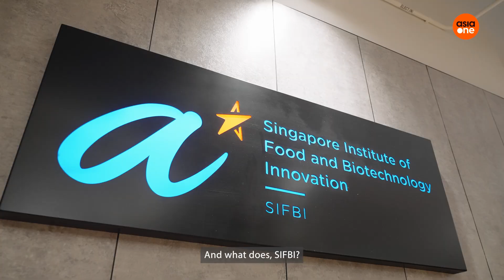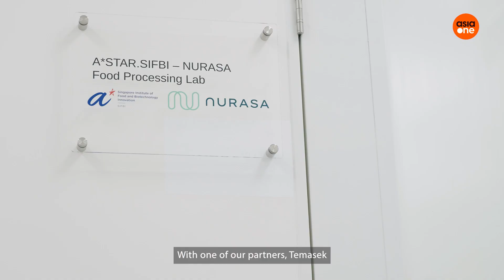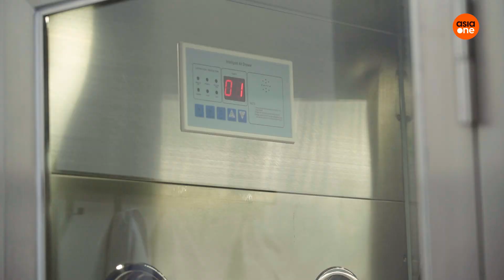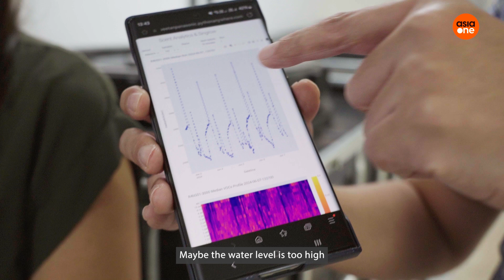Do strawberries feel stress? | Future Food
Singapore’s '30 by 30' plan envisions producing 30% of our nutritional needs by 2030, fueled by the exciting innovations of local food suppliers. In this episode, we explore genomic agriculture and its potential to transform the way Singaporeans eat and live.